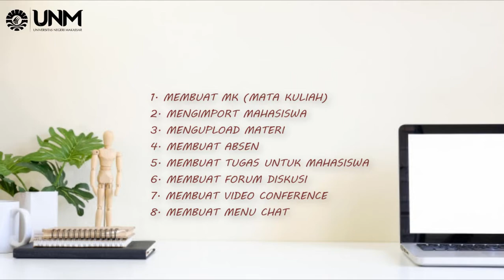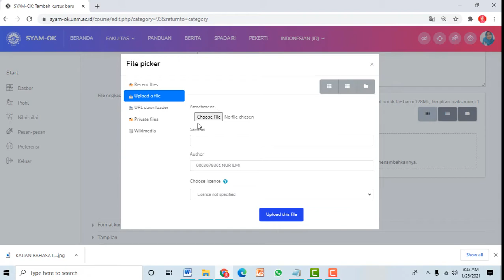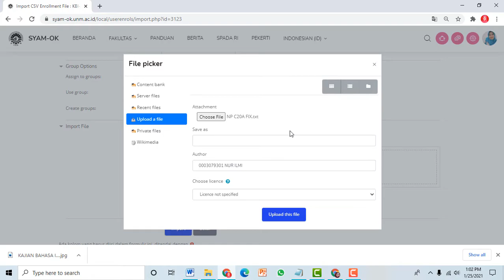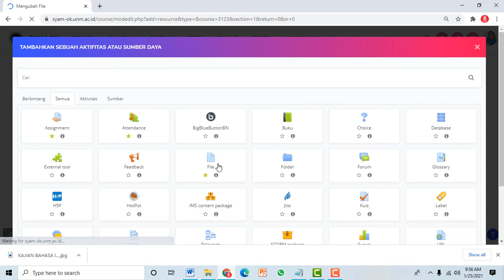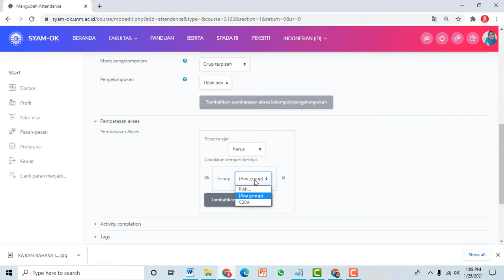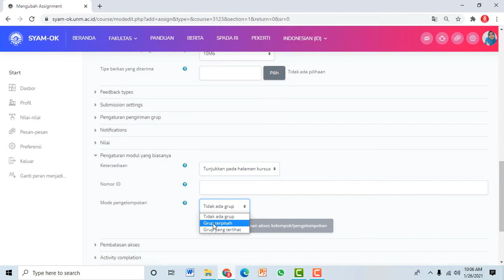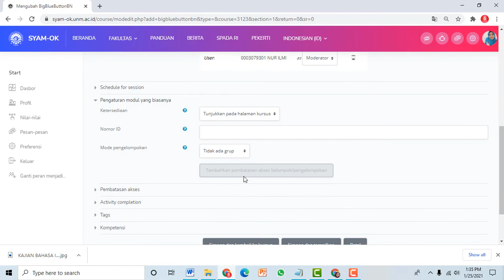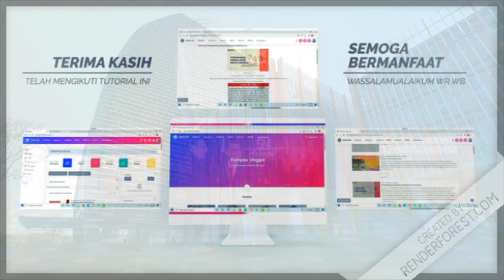TUTORIAL DASAR-DASAR PENGGUNAAN SYAM-OK UNTUK DOSEN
System and Application Management Open Knowledge (SYAM-OK) merupakan pltaform e-learning yang digunakan Universitas Negeri Makassar (UNM).

Video ini diperuntukkan untuk Bapak/Ibu Dosen lingkup Universitas Negeri Makaassar.
Semoga video ini dapat membantu, mohon maaf jika ada kesalahan dan kekurangan. Terimakasih.